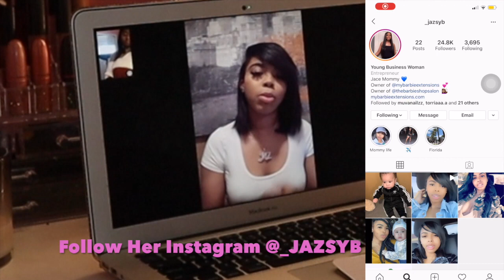Chit Chat With Mommy Boss & Real Life Barbie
Today we are interviewing Jasmin aka Jazsyb. She's the CEO of My Barbie Extensions hair line, and owner of The Barbie Shop Salon. She's been in business for four years and has made it her full time income. She's also the mommy of a beautiful baby boy Jace.

ARE YOU A BUSINESS OWNER? Jazsyb is interested in giving back to businesses during this pandemic. DM her your business info!

LaBelle Hair Collection (Code LaBelleDym)
Customs By Rachel (Code Dymond)